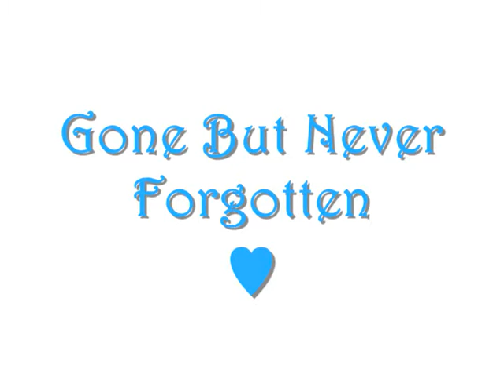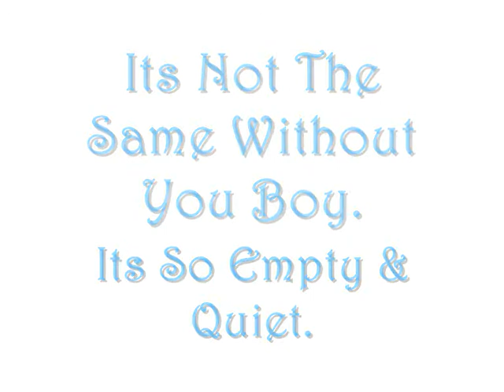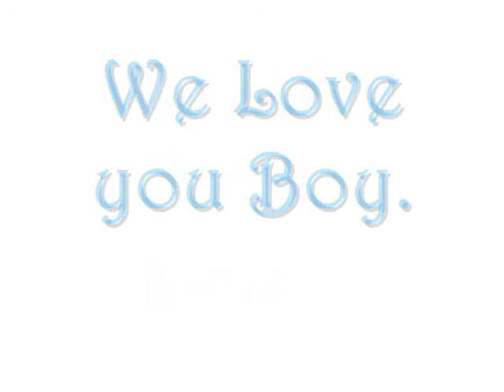R.I.P Benson xxxx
We had to have our dog put down Thursday 11th September 2008. :( He was really poorly with breathing problems :(
Gone but never forgotten. Love You Boos xxxxxx